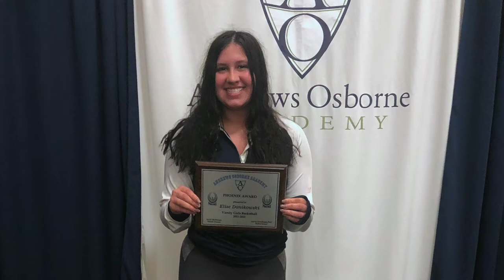Elise Donikowski, Andrews Osborne Academy—2022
The Better Business Bureau Students of Integrity program recognizes high school students in Ashtabula, Cuyahoga, Geauga, Lake, and Lorain counties who, through their actions and life examples, personify ethics and strong character.

A special thank you to New Image Media for producing these videos.